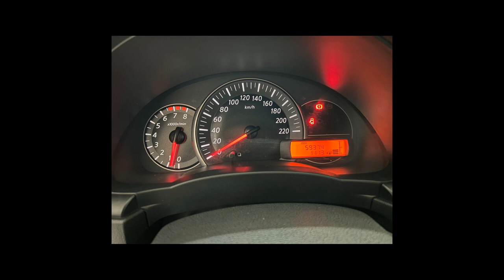NISSAN MARCH - 2016 - São Paulo/SP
* Veículo Impecável !
* KM Baixa !!
* Laudo cautelar 100% aprovado !!
* IPVA 2022 PAGO !!
* VENHA CONFERIR !!

Dados do Veículo
Veículo: NISSAN / MARCH 1.6 SL 16V FLEXSTART
Ano: 2015/2016
Combustível: FLEX
Portas: 4 PORTAS
Câmbio: Manual
Cor: PRETA
KM: 59.374

✅ Alarme
✅ Ar Condicionado
✅ Ar Quente
✅ Direção Hidráulica
✅ Travas Elétricas
✅ Vidros Elétricos
✅ Kit Multimídia
✅ Trio Elétrico
✅ Entrada USB